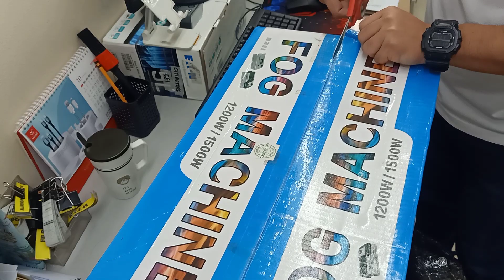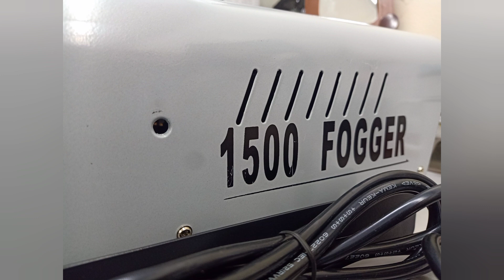DJ KEVZ TV: UNBOXING KAYA LED SMOKE MACHINE 1500